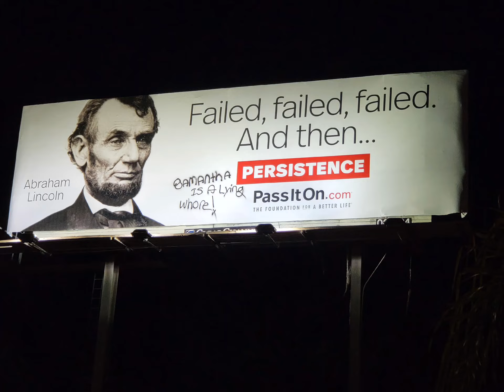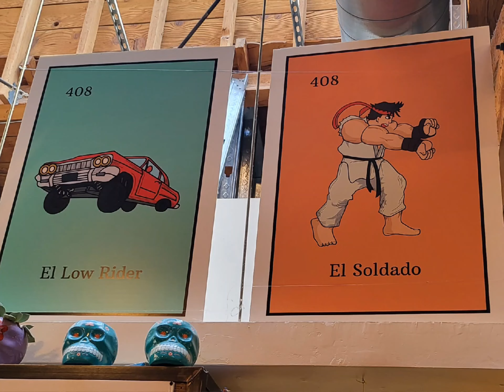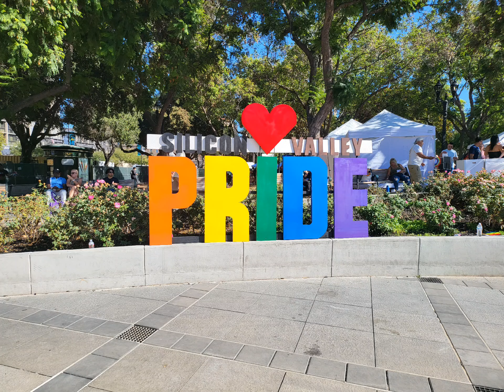some sights i saw around san jose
so i just learned that if i crop a photo after i took it... then use phone "create movie" it crops the cropped photo even more which is entirely too much cropping... so if a photo looks weird or you cant see it all.. that is probably what happened

also there was a pride festival even going on.. we tried to go in... but our kind wasnt welcome(people who didnt pay five dollars to enter) so i found an entrance wristband on the floor ..put it on.. and then i was welcome... i passed the wristband through the fence to my brother.. and then he was welcome also.. .. i took some pics and walked around.. and then left..

a few comic pics hopefully fixed also